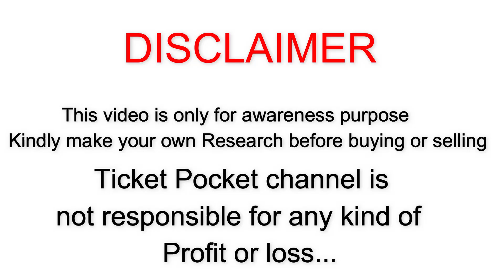20,000 மதிப்புள்ள Sofa set வெறும் 9,999 தான் | EMI AVAILABLE | தீபாவளி அதிரடி ஆஃபர்| Ticket Pocket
66, Alapakkam main road, maduravogal, Chennai 600095.